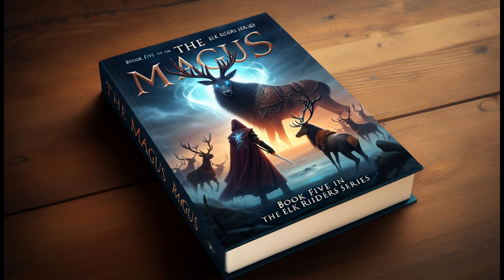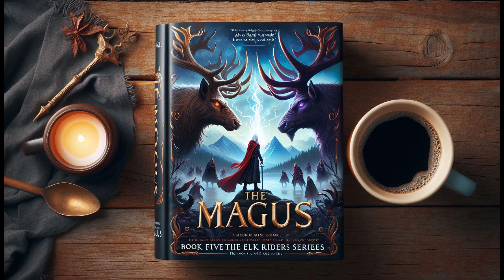Elk Riders Volume Five Chapters 9-12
Gregor, a unlikely and unwilling pawn impersonating ruler he is not, makes an ally of one of the slaves Gregor makes an ally with a new servant brought to his fortress in chains: Haille.

Katlyn and Tallia struggle with being left behind while their friends go south. They decide to set off on their own, realizing all too quickly what a mistake it was.

AUDIO BOOK READ BY NATALIE NAUDUS

A thousand years ago, the dark sorcerers, the Kryen, were dethroned and entombed. The world has lived in peace ever since.

Now their acolytes want to bring them back.

Elk Riders volumes three through five continue with Haille Hillbourne, a failure as a prince who is cast off by his father. Disliked and disregarded for his epilepsy, he is an unwanted reminder of the beloved queen, who died giving birth to him.

Haille wants nothing to do with politics or royalty. He wants to be a son who is accepted by his father. With his friend, Katlyn, he embarks on a quest to find a spring that might cure his illness. Both become pawns in a conspiracy to murder the king, destabilize the kingdom, and resurrect the Kryen.

Haille and Katlyn seek help from two disgraced war veterans and an elk of unknown origin. What started as a quest for a spring, turns into a scramble to avert war, heal a people, and avert the catastrophe of the Kryen’s return.

Elk Riders has received starred reviews from Kirkus which called the series "grand," "brilliant," and "visionary." It has won the Jim Barnes Moonbeam Award for Children's Literature and a 5 STAR Review from Readers Favorite.

Elk Riders is high fantasy at its best. It’s a story of underestimated misfits caught up in a fight on a scale they never expected. Beyond the numerous comparisons to Lord of the Rings and Chronicles of Narnia, Elk Riders sits in a pantheon of classic and contemporary fantasy: Ursula K. Leguin’s, Earthsea series; Madeleine L'Engle’s, A Wrinkle in Time; Garth Nix’s, Old Kingdom-Abhorsen Series; Joe Abercrombie’s, Shattered Sea; NK Jemisin’s, The Broken Earth; and a plethora of television gems from Willow to the Dragon Prince and Last Airbender.